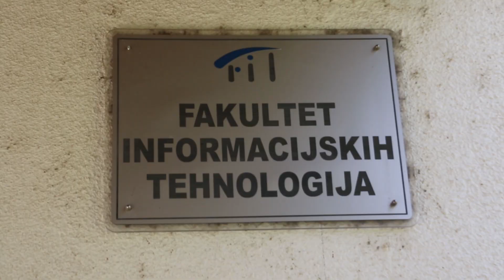Najavljujemo održavanje 12. po redu takmičenje FIT Coding Challenge u Mostaru - Impuls znanja 92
Na ovogodišnjem FIT Coding Challenge-u 2019 koje se održava u organizaciji Fakulteta informacijskih tehnologija Univerziteta „Džemal Bijedić“ u Mostaru, maturanti i studenti će imati  priliku da se takmuče u 4 oblasti. Jedna od najvažnijih kategorija je Programin Challege gdje studenti pokazuju koliko su dobri u programiranju. Pored toga tu su kategorije Programiranje igara, kategorija Inovacije te kategorija Hacking.